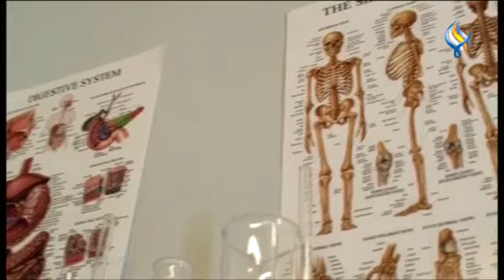ما فوائد إضافة الليمون للماء ؟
تقرير : علاء عيسى